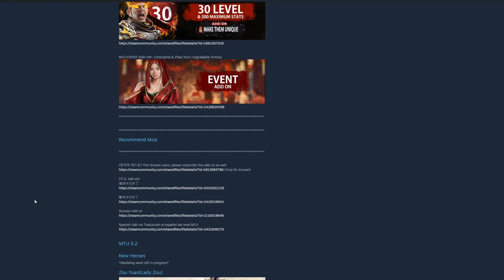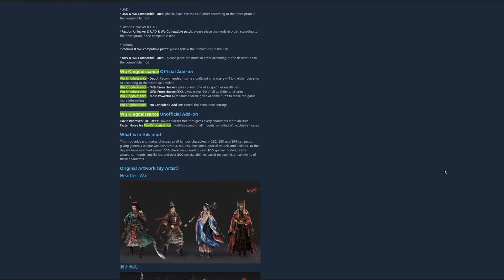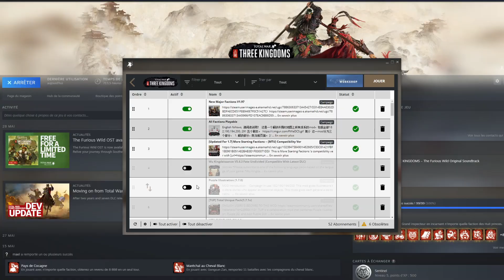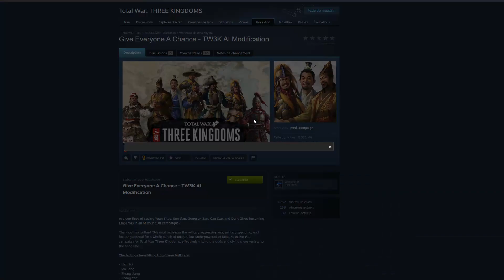4 mods s'amuser de nouveau sur Total War : Three Kingdoms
Liens des mods en description !